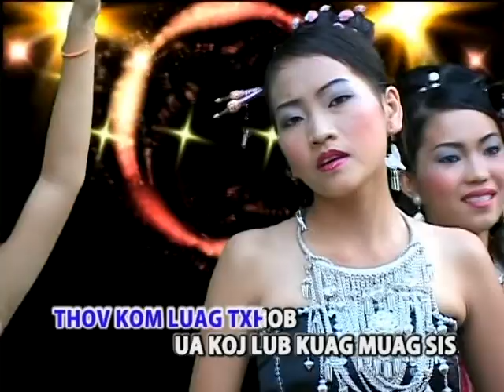txais tau koj tsab ntawv by npauj hawj 02/03/2022